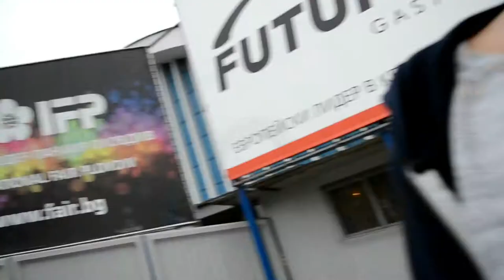VLOG № 1 LETS PLAY PLOVDIV